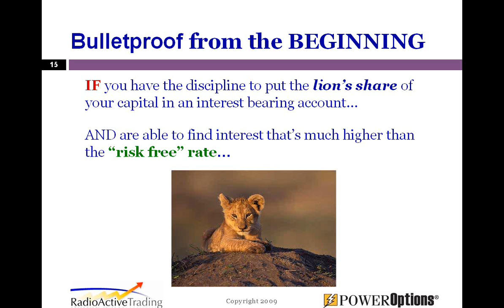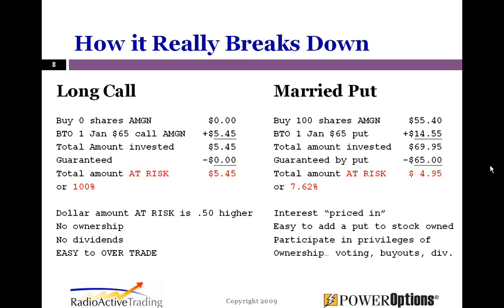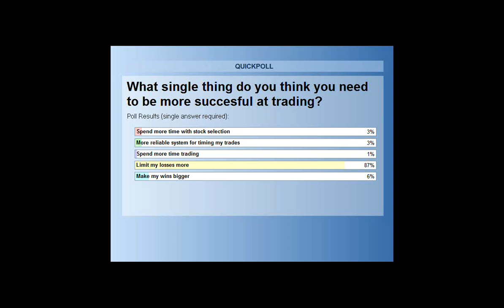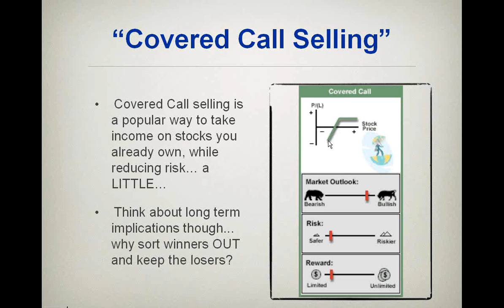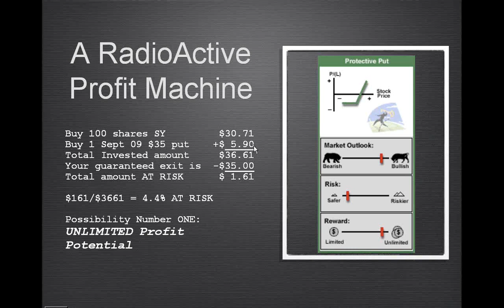Mathematical edge of RadioActive Trading p4/7